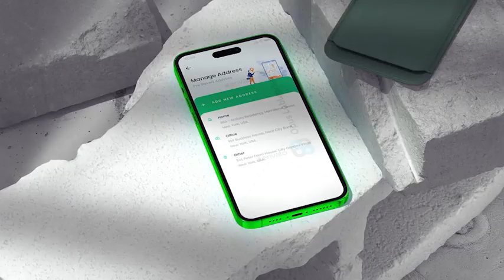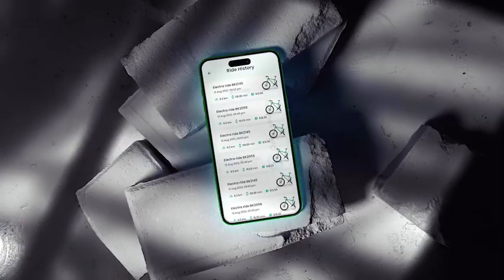Presentation Apps with Video Mockup - After Effects Template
After Effects Template Features:
- 2 versions – Light and Dark
- Works with image or video
- Module structure
- Easy to edit
- Easy color change (one click)
- 14 scene (each scene is 10 seconds long)